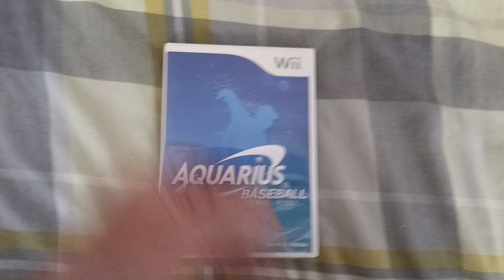Todays Wii title 363 - Aquarius Baseball (Demo) (Japanese)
Todays game is a rare Japanese Demo game for coca cola